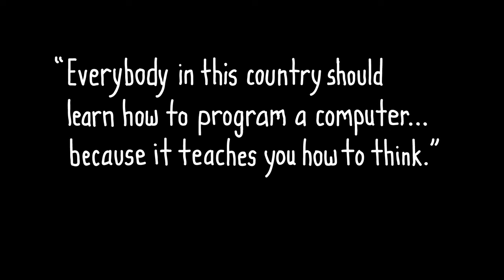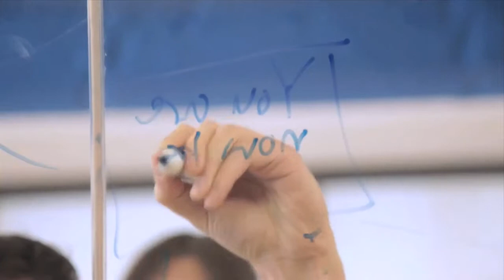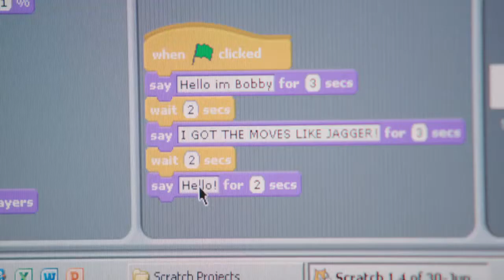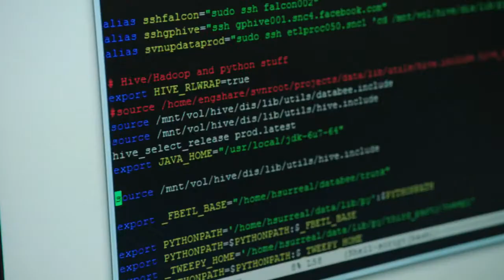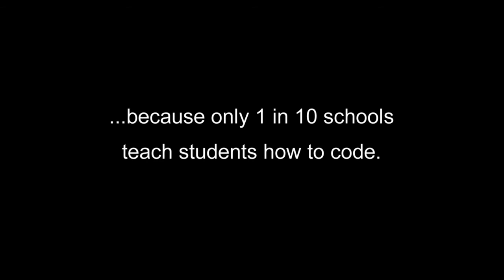What most schools don't teach - điều đa số trường không dậy bạn